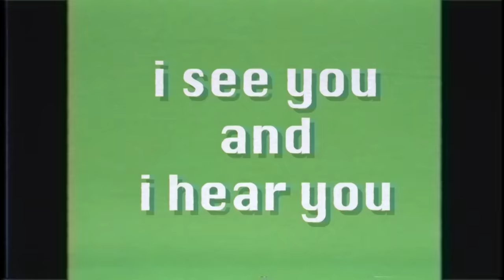Sketchy Queens: Katya Interview on "I See You and I Hear You"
Watch the Drag Race franchise and more on WOW Presents Plus